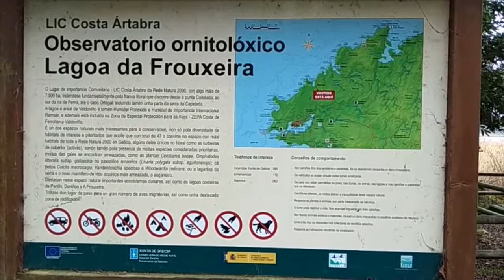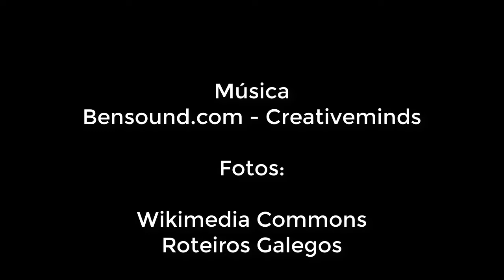Día dos humedais Ramsar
Colaboración dos alumnos de :
Alumnos do IES Urbano Lugrís de Malpica
CEIP PLURILINGÜE SAN XOÁN DE FILGUEIRA
IES Plurilingüe San Rosendo

coa Consellería de Medio Ambiente